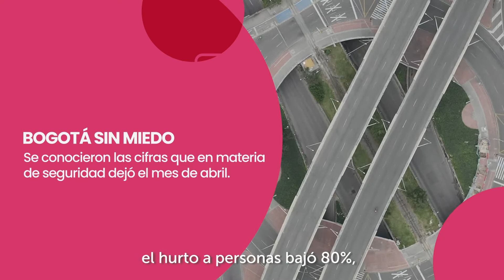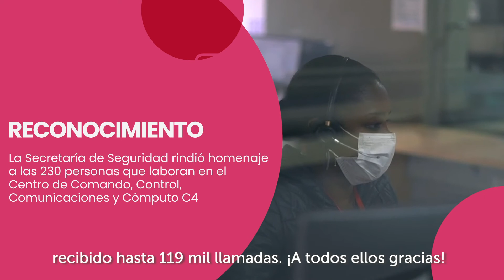Boletín semanal #2, Secretaría de Seguridad Convivencia y Justicia